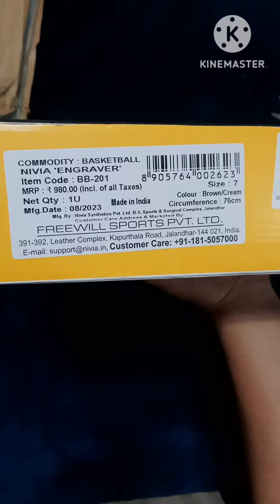NIVIA Engraver Size 7 BasketBall